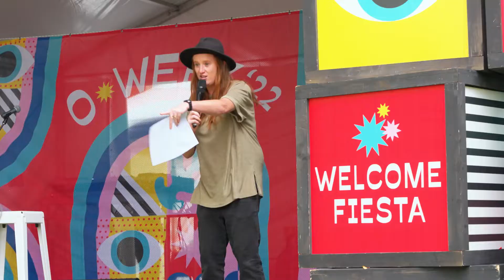O'Week 2022 Highlights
The biggest event to hit the University of Adelaide - O'Week! This year we welcomed students with five massive days of food, fun, clubs, entertainment and music.